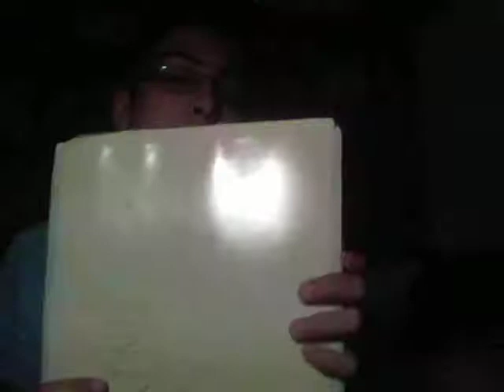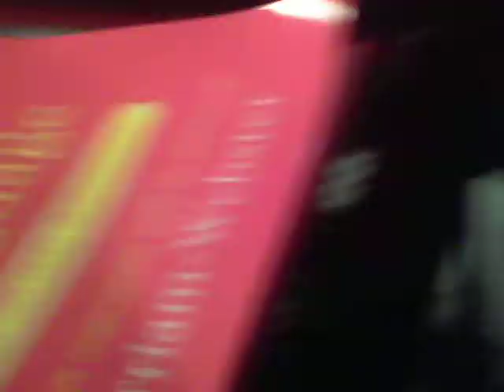A little update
Just me, rockin' my ninja turtles shirt, telling you guys what's going on.